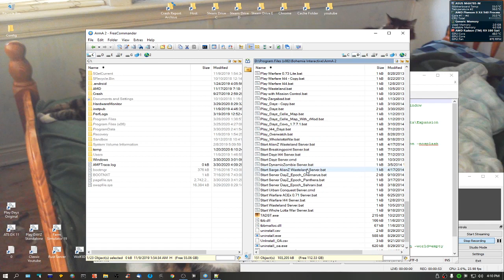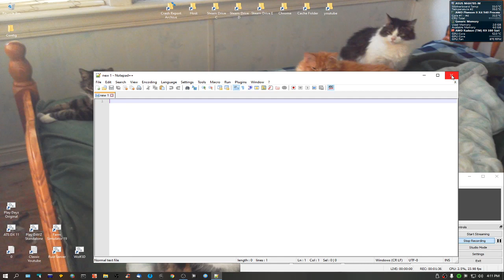Original DayZ Mod Single Player